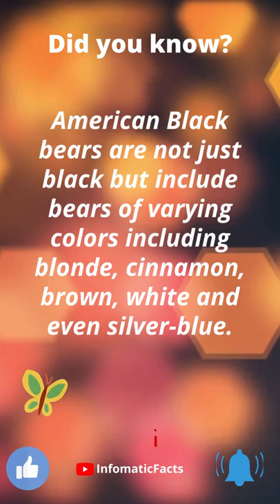American black bears are not just black!!